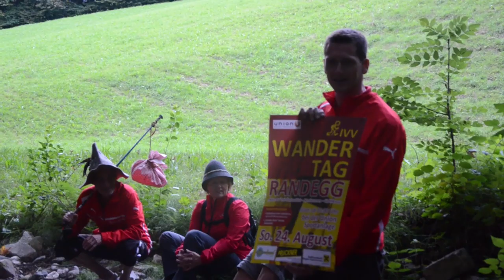Cold Water Challenge - Union Randegg